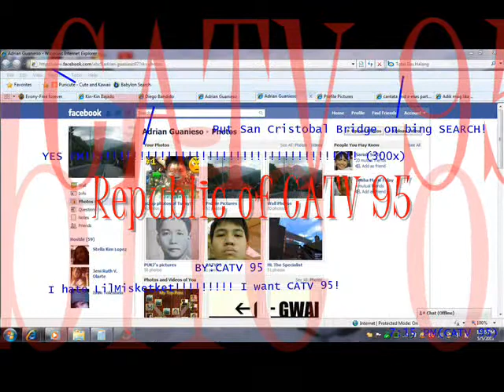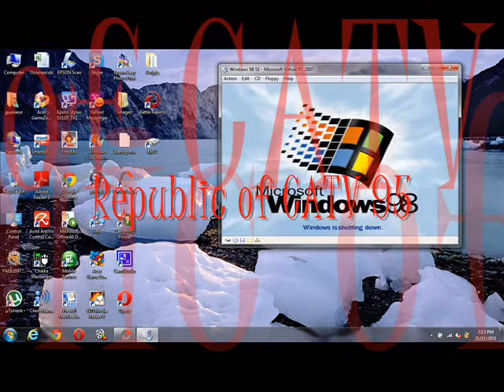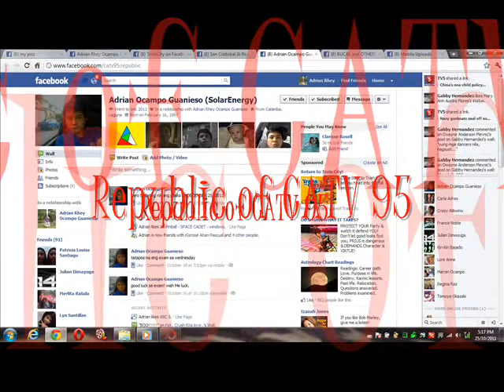CATV 95's History Version Nine